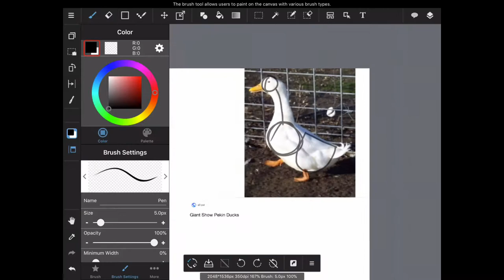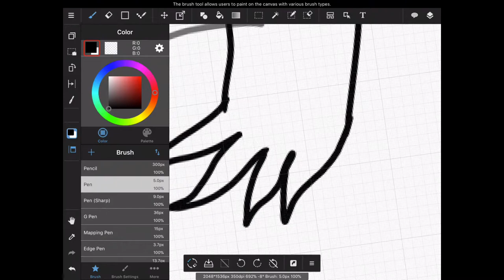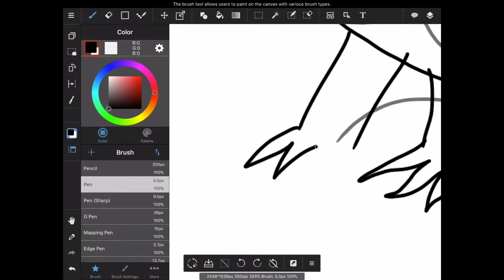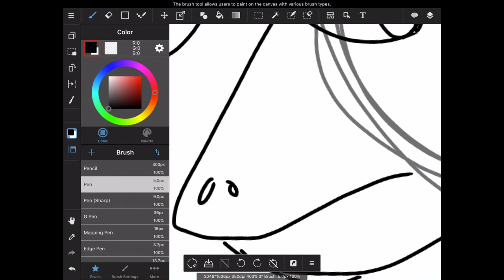Peking Duck Speedpaint [SUCKS] | DWoS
I really was not happy with this one...